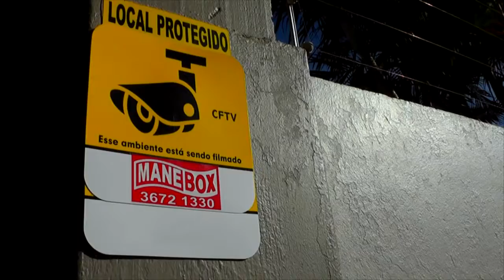DESAFIE SEUS LIMITES E PARTICIPE DO 1º DESAFIO MOUNTAIN BIKE DE TAPES.